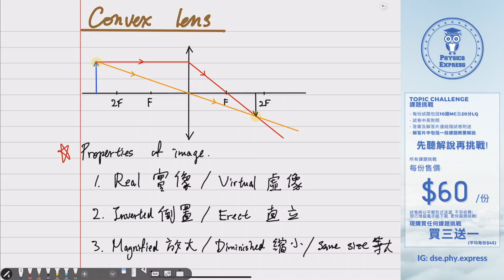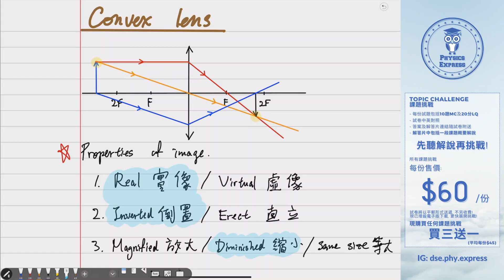Convex Lens 凸透鏡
*Topic Challenge 買三送一優惠只適用於2020年9月30日或之前訂購時使用, 以提交訂單時間為準

如欲購買課題挑戰﹑登記網上問功課或私補服務, 可以按下以下連結: